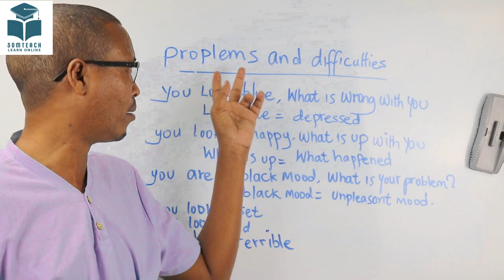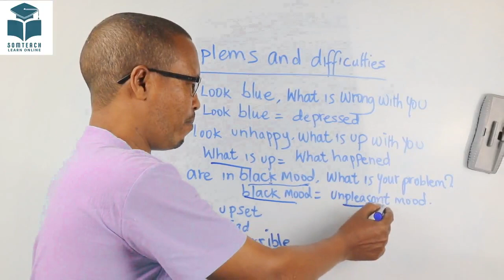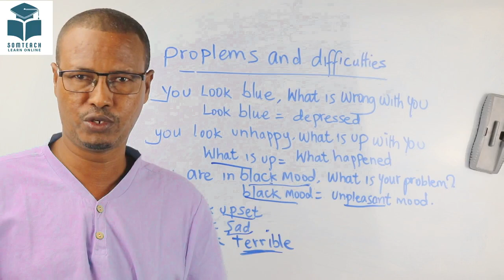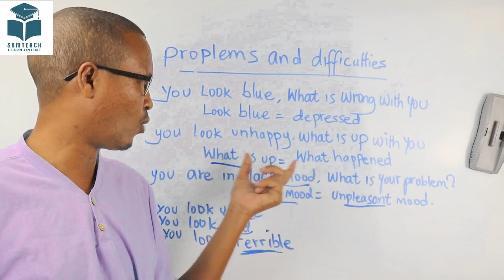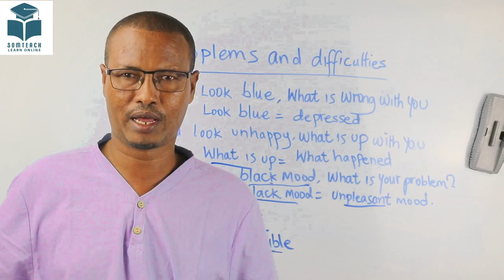problems and difficulties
casharkan wuxuu ka hadlaa ereyada aad isticmaali lahayd marka saaxibkaa dhibaato soo food saarto, adigana aad dareentid
ka faaideysi wacan